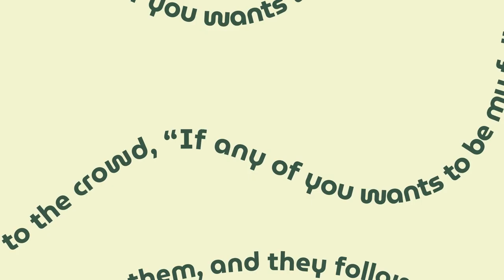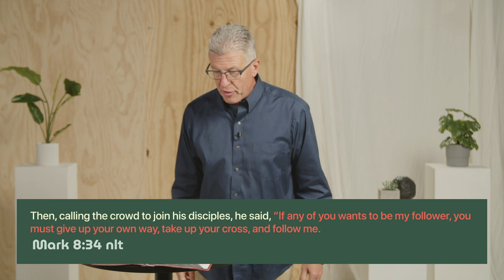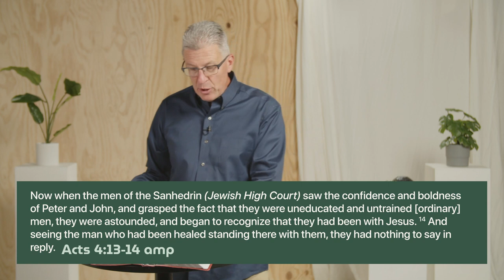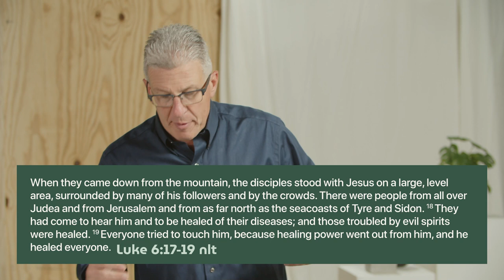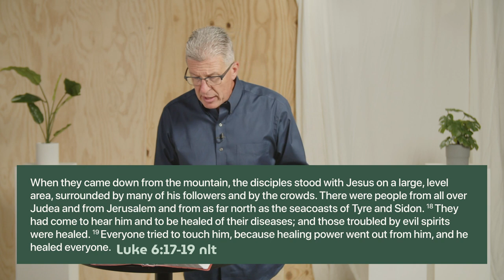Follow Me (message only) | October 15, 2023